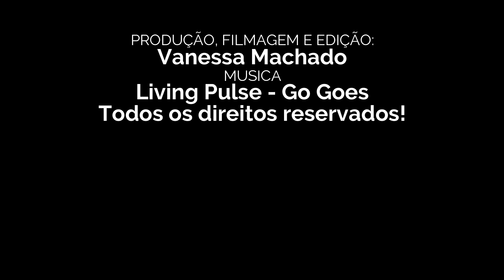SPA EM CASA - DICAS DE BELEZA! Por Vanessa Machadoa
Tenha seu dia de princesa, faça seu spa em casa sem gastar muito!
Vídeo em parceira com a youtuber: Simone Sá Oficial.

ATENÇAO: A música do vídeo foi errada na tela final, na verdade é a: DRIFT - DRIFT.